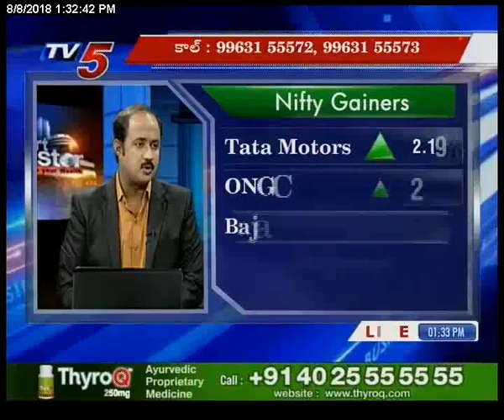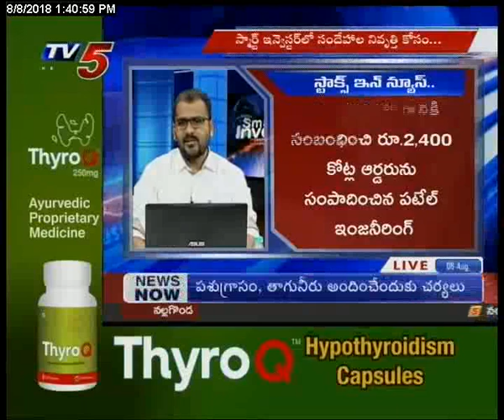8th Aug 2018 TV5 News Smart Investor